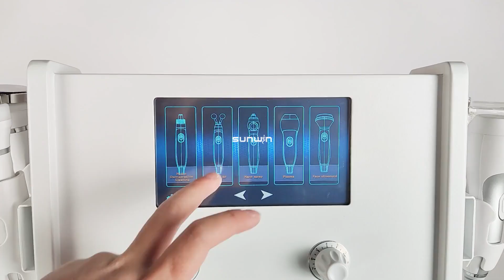7 in 1 hydrafacial skin deep cleanse skin tighten rejuvenation machine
If you have any Q please contact